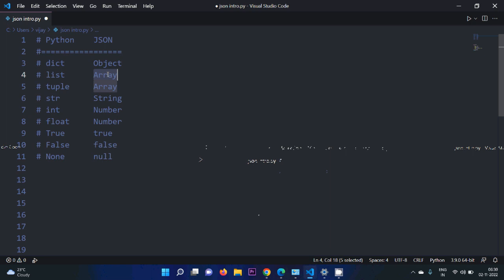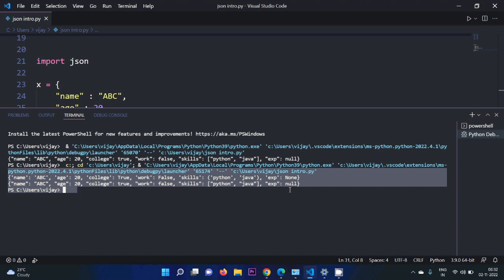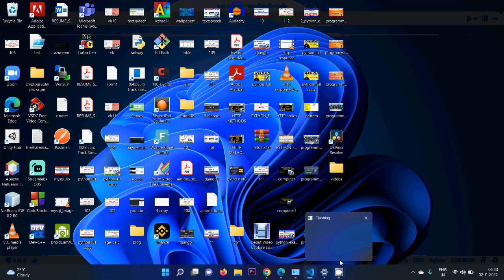119 | Data Types in JSON | Python vs JSON Datatypes | Python Tutorial in Tamil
119 | Data Types in JSON | Python vs JSON Datatypes | Python Tutorial in Tamil

in this video i have explained about the JSON data types and the difference between JSON and Python Data types.

send request our channel official facebookprofile...